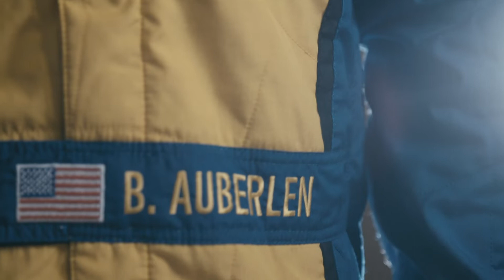Franck Muller announces his partnership with Bill Auberlen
Franck Muller is glad to announces his partnership with the legendary American factory race car driver: Bill Auberlen. To commemorate Bill Auberlen’s race to that 61st victory, Franck Muller has designed a unique collection of 3 watches that will be available in carbon, titanium, and 18K rose gold.